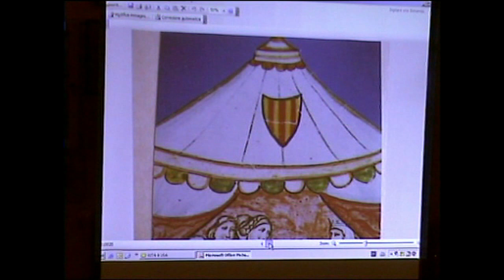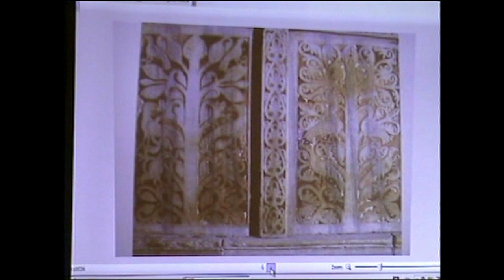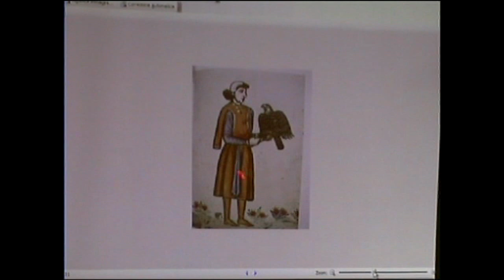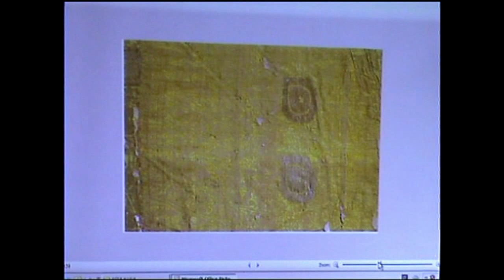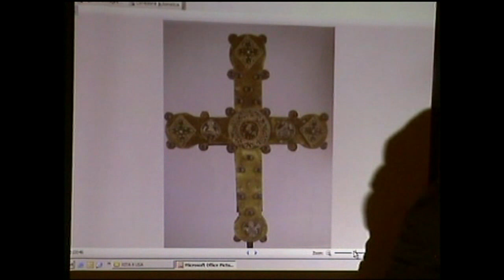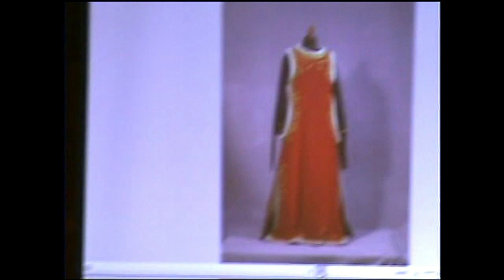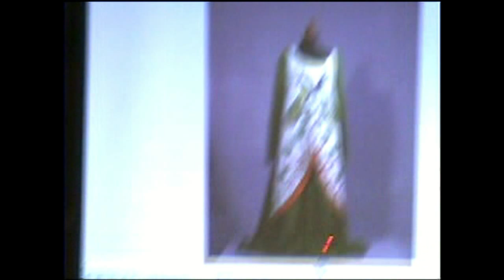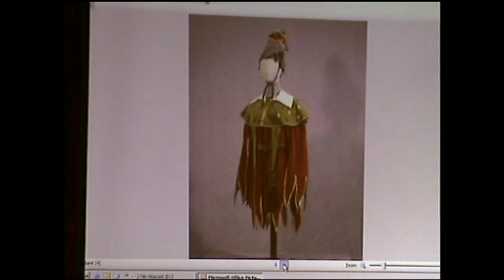15 dicembre 2011 - Seminario. Rita Faure: Gli abiti dell'Imperatore - Altamura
La prof.ssa Rita Faure all'interno del Seminario su Federico II di Svevia, organizzato dal Club Federiciano di Altamura, parla degli "abiti dell'Imperatore". Da sempre l'involucro tessile entro cui "abitiamo" è segno visibile di identità, esprime il gusto di un'epoca e si rileva essere il soggetto primario nella comunicazione di sé.